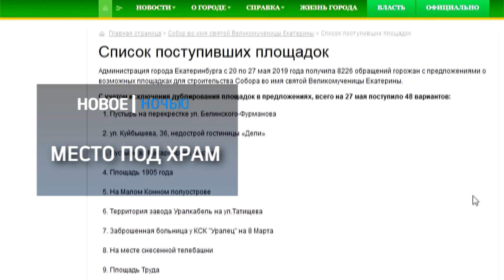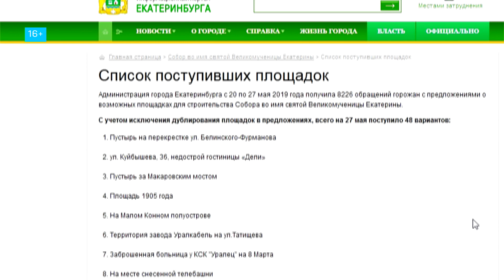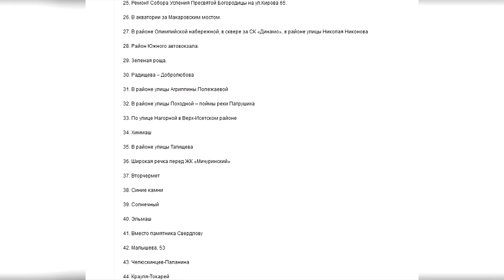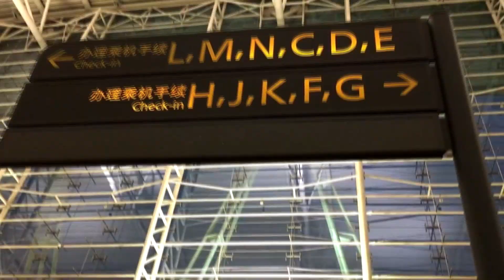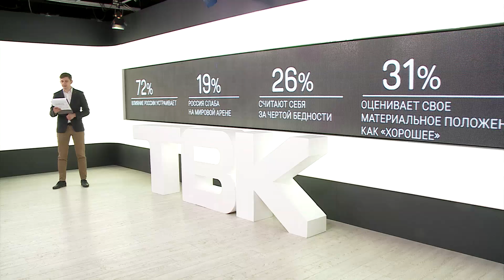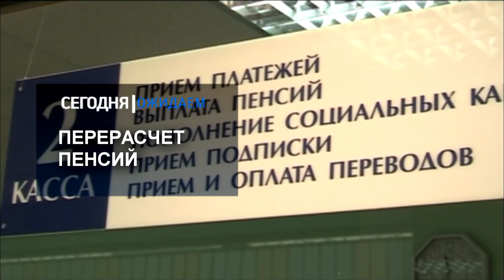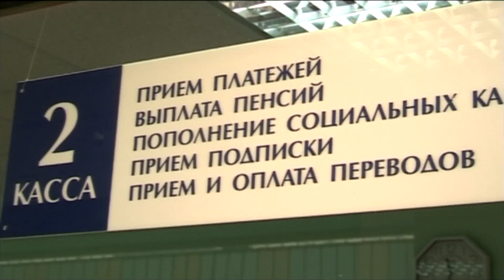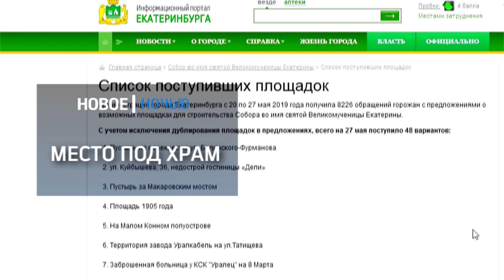Hard News 28 мая 2019 года. Красноярск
Смотрите в этом выпуске:

    Мэрия Екатеринбурга опубликовала список из 48 мест для строительства храма святой Екатерины. В него вошел сквер у Драмтеатра, который защищали местные жители. Правда, список появился на старом портале администрации.
    Канцлера Австрии Себастьяна Курца отправили в отставку. Вотум недоверия выразили и всему правительству. Это связано со скандалом, в котором фигурирует племянница русского миллиардера.
    Китайские пограничники при въезде будут проверять переписку в мэссенджерах WhatsApp и Viber.
    Европейские страны собираются на экстренный саммит ЕС. Тема для обсуждения - нестабильная политическая обстановка.
    Тем временем в России празднуют День пограничных войск. В Красноярске, например, будут перекрытия в центре города.
    Вступил в силу закон о перерасчете пенсий. Сколько прибавят и как рассчитать - объясним вместе с финансовым экспертом.